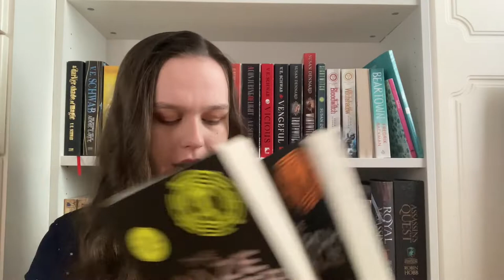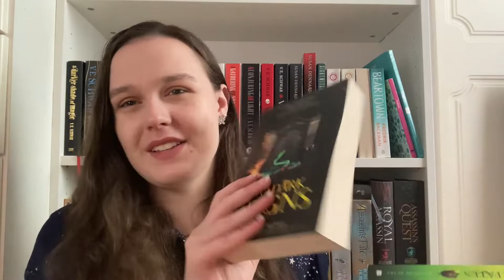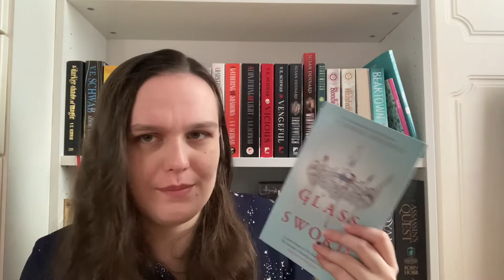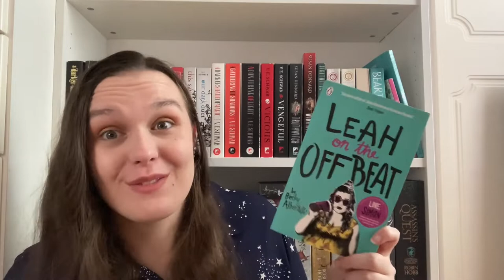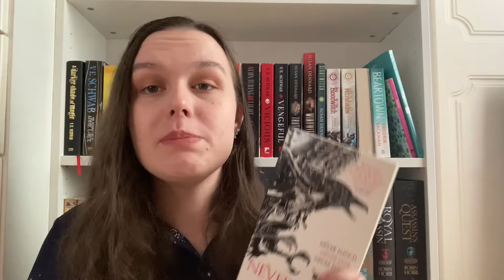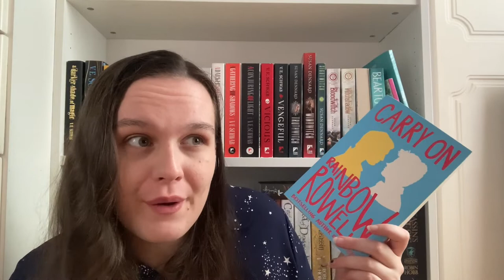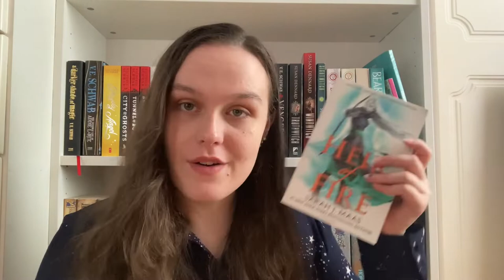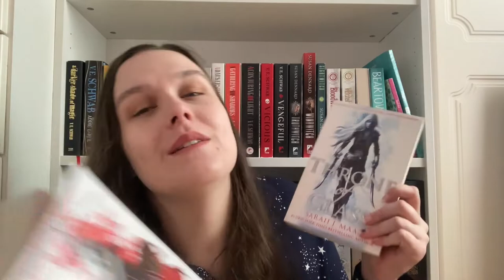First Ever Unhaul | 30 books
We’re going to pretend that I didn’t film this in August and still haven’t actually unhauled them

BOOKS/AUTHORS MENTIONED:
1:30 Maze Runner
2:17 Three Dark Crowns
3:56 The Astonishing Colour of After
5:10 Red Queen
6:44 Becky Albertalli
8:10 Nevernight
11:22 Carry On
13:24 Throne of Glass